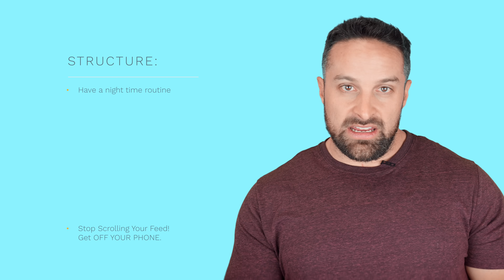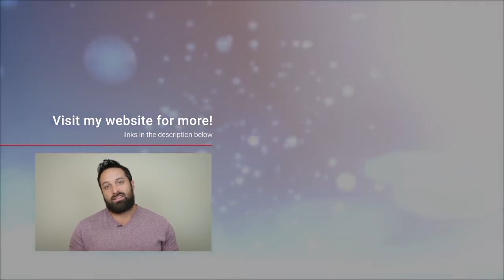How Sleep Affects Energy Balance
Sleep is important, we already know that. But what's the difference between 5 hours of sleep vs 8 hrs of sleep. let's talk about it